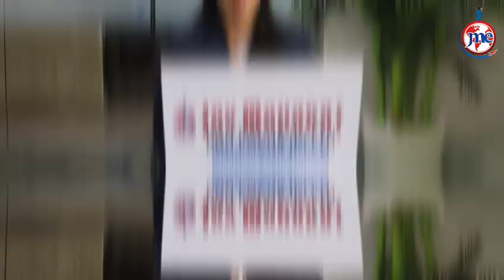Get Information About Germany Student Visa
Open the next link to discover more about germany student visa process step by step, you can

The video is about germany student visa process step by step but also try to cover the following subject:
-scholarship option in germany visa
-germany student visa documents
-application form student visa germany

So you wish to know more about germany student visa process step by step, I did too and here is the result.
germany student visa process step by step intrigued me so I did some research study and published this to YT .

Follow our video clips concerning germany student visa process step by step and also other comparable subjects on

Now that you have actually watched my vid regarding germany student visa process step by step has it assisted?
Please like the YouTube video to assist other people searching for scholarship option in germany visa or germany student visa documents